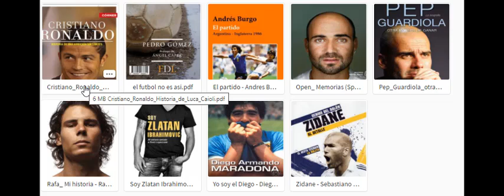pack de libros de biografías de grandes jugadores